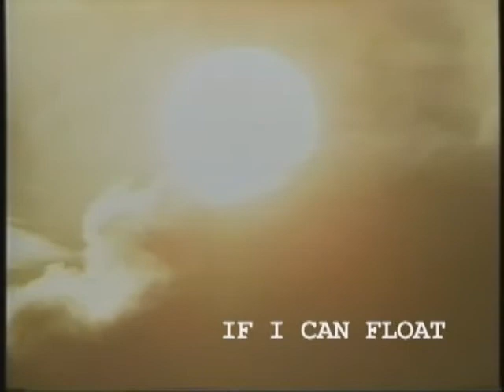Asleep Here, Awake There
This was something I made for an exercise in an introductory editing course.  We were given access to a whole bunch of random clips and told to create a very short film by superimposing sound and text.  For the music I used part of "Tranquility" from Musical Massage Volume Two.